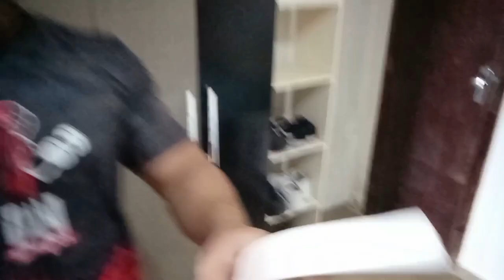APRENDA A POR A TARJA PRETA NA SUA FAIXA DE JIU-JITSU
🤜 VOCÊ MORA EM SALGUEIRO - PE E QUER TREINAR JIU- JITSU COMIGO? ENTRE EM CONTATO PARA AULAS PARTICULARES PELO DIRECT DO INSTAGRAM OU POR EMAIL 🤛

Quer fazer vídeos ou fotos da sua empresa para divulgação, fala com esse cara